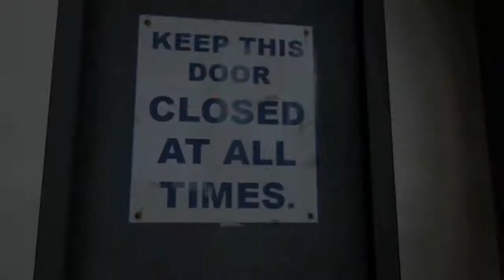Critical Hit!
I destroy machines so you don't have to.